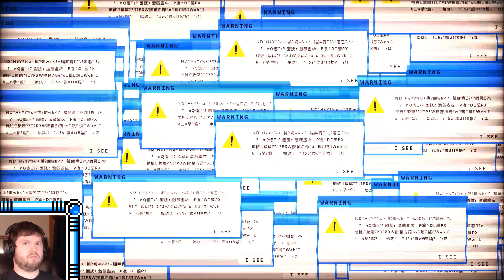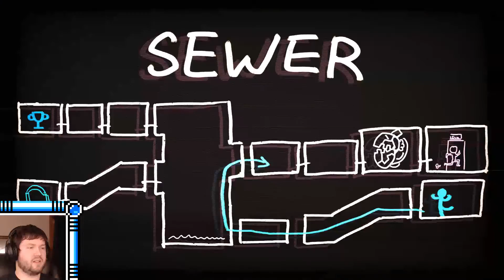NOW IN ENGLISH! | Icey #1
Paul got his hands on Icey, which now features its narrator in English! (As opposed to Chinese or whatever.)